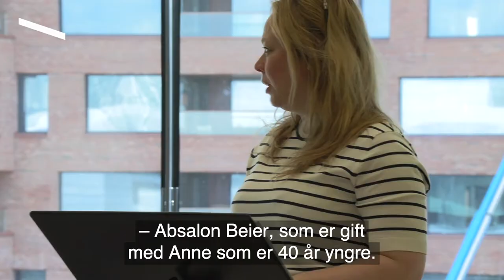Anne Pedersdotter | bak scene film| Nasjonaloperaen (2019)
Edvard Fliflet Bræins opera ble uroppført ved Den Norske Opera i 1971, og tar utgangspunkt i en av de best dokumenterte trolldomssakene i Norge: Anne Pedersdotter ble brent som heks på Nordnes 7.April 1590. Opplev Nasjonaloperaens solister, Operakoret og Operaorkesteret i en konsertversjon av dette viktige verket i norsk operahistorie.

Musikk: Edvard Fliflet Bræin
Medvirkende: Nasjonaloperaen, Operaorkesteret, Operakoret

Om Den Norske Opera & Ballett
Vi er landets største musikk- og scenekunstinstitusjon, og skal presentere opera, ballett og konserter av høyeste kunstneriske kvalitet. DNO&B består av kompaniene Nasjonalballetten og Nasjonaloperaen, samt Operaorkestret, Operakoret, Barnekoret og Ballettskolen.